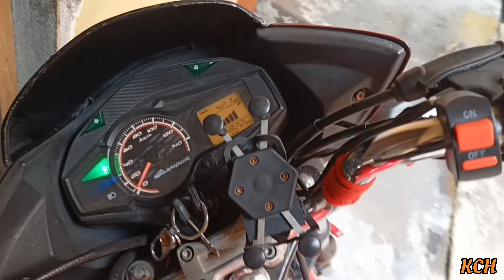Ekshita ne aj first time Jai Bola☺️|Trip Cancel hone pr mood off ho gya😔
Hlo guys,

Team K. C. H